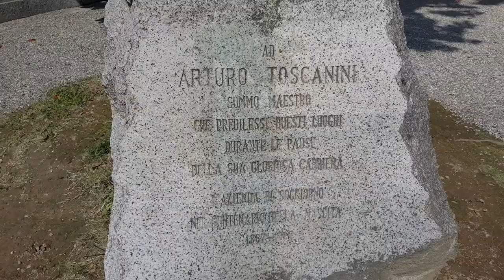Lago Maggiore Verbania Pallanza. Lac Majour Verbania. Villa Giulia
Lago Maggiore Verbania Pallanza Villa Giulia.

A Verbania Pallanza sul Lago Maggiore c’è il Parco di Villa Giulia.
Il nome di Villa Giulia fu dato dal vecchio proprietario Giuseppe Branca (il produttore del famoso amaro Fernet Branca) in onore di sua moglie Giulia nel 1880.

Dopo vari passaggi di proprietà la Villa Giulia è ora proprietà del Comune di Verbania che, oltre a lasciare aperto al pubblico il suo parco, la utilizza per organizzare mostre e spettacoli.
Nel parco si possono percorrere dei viali ghiaiosi circondati da maestosi alberi di diversi tipi e bellissimi fiori di vari colori. Inoltre  ci sono delle panchine dove ci si può sedere ed ammirare degli splendidi panorami del Lago.

Villa Giulia si affaccia proprio sulla parte di Lago che forma il Golfo Borromeo dove ci sono quattro isole con Palazzi della famiglia Borromeo ed il tutto forma uno spettacolo indimenticabile.

Nel giardino c’è anche un Bar Ristorante dove si può bere e mangiare immersi in un ambiente che ricorda le favole. Il Bar Ristorante ha anche una piccola pista da ballo dove, in alcune sere, è possibile ballare sentendo una piacevole musica.

All’interno della bellissima Villa Giulia vengono spesso organizzati degli eventi e spettacoli, aperti al pubblico, molto piacevoli ed interessanti. Sì, Villa Giulia col suo giardino è certamente una perla di Verbania Pallanza e del Lago Maggiore.
---EN --
Lake Maggiore Verbania Pallanza Villa Giulia.

In Verbania Pallanza on Lake Maggiore there is the Villa Giulia Park.
The name of Villa Giulia was given by the old owner Giuseppe Branca (the producer of the famous bitter Fernet Branca) in honor of his wife Giulia in 1880.

After several changes of ownership, Villa Giulia is now owned by the Municipality of Verbania which, in addition to leaving its park open to the public, uses it to organize exhibitions and shows.
In the park you can walk along gravel paths surrounded by majestic trees of different types and beautiful flowers of various colors. In addition there are benches where you can sit and admire the splendid views of the lake.

Villa Giulia overlooks the part of the lake that forms the Borromeo Gulf where there are four islands with palaces of the Borromeo family and the whole forms an unforgettable sight.

In the garden there is also a Bar Restaurant where you can drink and eat immersed in an environment reminiscent of fairy tales. The Bar Restaurant also has a small dance floor where, on some evenings, you can dance to pleasant music.

Inside the beautiful Villa Giulia, events and shows are often organized, open to the public, very pleasant and interesting. Yes, Villa Giulia with its garden is certainly a pearl of Verbania Pallanza and of Lake Maggiore.
--FR-
Lac Majeur Verbania Pallanza Villa Giulia.

À Verbania Pallanza sur le lac Majeur, il y a le parc Villa Giulia.
Le nom de Villa Giulia a été donné par l'ancien propriétaire Giuseppe Branca (le producteur du célèbre amer Fernet Branca) en l'honneur de sa femme Giulia en 1880.

Après plusieurs changements de propriétaire, la Villa Giulia appartient désormais à la municipalité de Verbania qui, en plus de laisser son parc ouvert au public, l'utilise pour organiser des expositions et des spectacles.
Dans le parc, vous pouvez marcher le long de sentiers de gravier entourés d'arbres majestueux de différents types et de belles fleurs de différentes couleurs. De plus, il y a des bancs où vous pouvez vous asseoir et admirer la vue splendide sur le lac.

Villa Giulia surplombe la partie du lac qui forme le golfe de Borromée où il y a quatre îles avec des palais de la famille Borromée et l'ensemble forme une vue inoubliable.

Dans le jardin, il y a aussi un bar-restaurant où vous pouvez boire et manger immergé dans un environnement qui rappelle les contes de fées. Le Bar Restaurant possède également une petite piste de danse où, certains soirs, vous pouvez danser sur une musique agréable.

A l'intérieur de la belle Villa Giulia, des événements et des spectacles sont souvent organisés, ouverts au public, très agréables et intéressants. Oui, la Villa Giulia avec son jardin est certainement une perle de Verbania Pallanza et du lac Majeur.
---DE-
In Verbania Pallanza am Lago Maggiore befindet sich der Villa Giulia Park.
Der Name der Villa Giulia wurde von dem alten Besitzer Giuseppe Branca (dem Produzenten des berühmten bitteren Fernet Branca) zu Ehren seiner Frau Giulia im Jahre 1880 gegeben.

Nach mehreren Eigentümerwechseln befindet sich die Villa Giulia nun im Besitz der Gemeinde Verbania, die den Park nicht nur für die Öffentlichkeit zugänglich macht, sondern auch Ausstellungen und Shows organisiert.
Im Park können Sie auf Schotterwegen wandern, die von majestätischen Bäumen verschiedener Arten und wunderschönen Blumen verschiedener Farben umgeben sind. Darüber hinaus gibt es Bänke, auf denen Sie den herrlichen Blick auf den See genießen können.